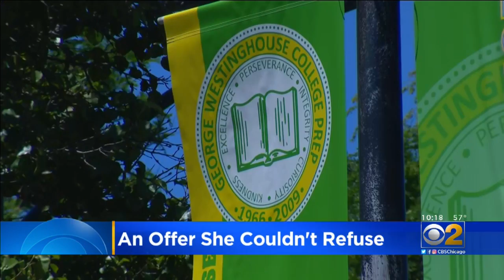CPS 2020 Grad Jayla Wheeler Gets A College Offer She Can't Refuse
Jayla Wheeler is a 2020 high school graduate from Chicago’s South Side who is starting at a top college in the fall. Wheeler has never even visited the campus. But the honor student has an offer she cannot refuse. CBS 2's Jim Williams reports.